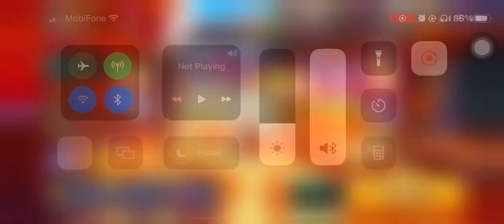CROB Hydrangea Cookie Trials (Hard Mode) 797M Buffed | Jinx lol | Cookie Run OvenBreak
Guild Jinx!
Hydrangea Cookie Trials (Hard Mode) 797M Buffed!🤩😭🤩😭🤩

00:00 Intro
00:20 Run
06:03 End